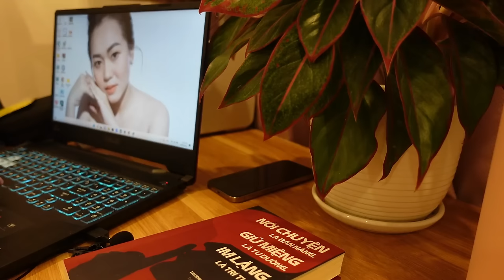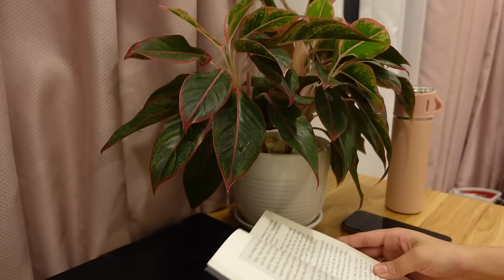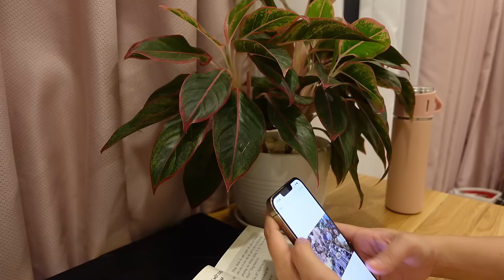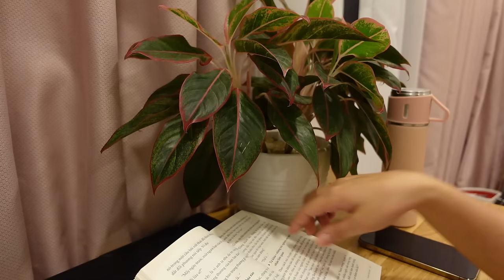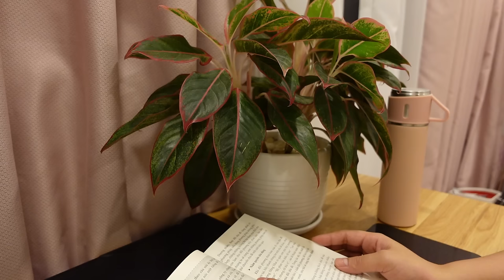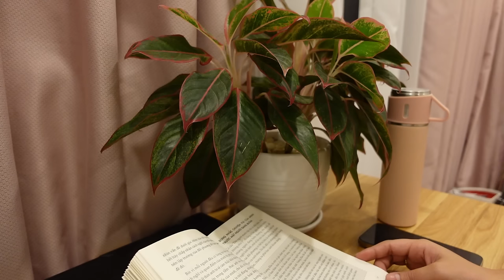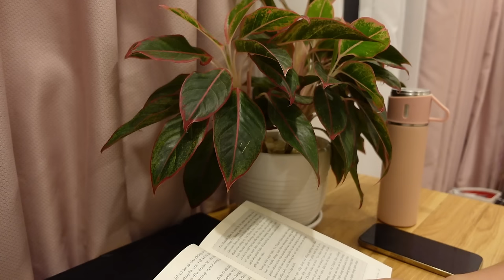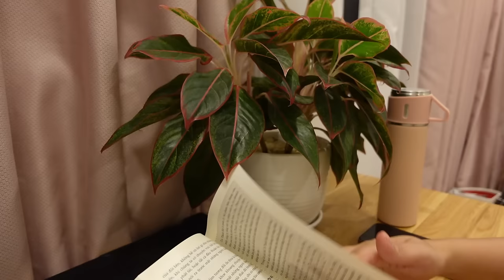Đọc Sách Cùng Mình| Nói chuyện là bản năng, giữ miệng là tu dưỡng, im lặng là trí tuệ| Read with me